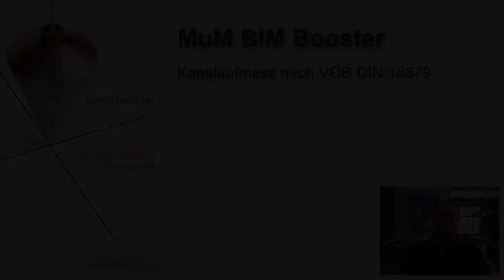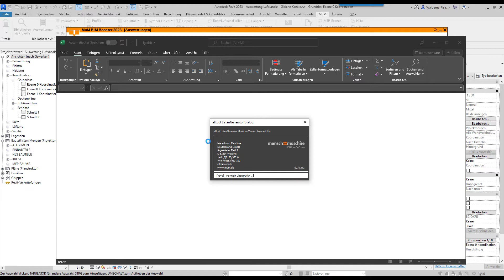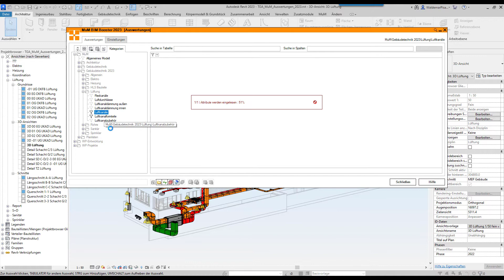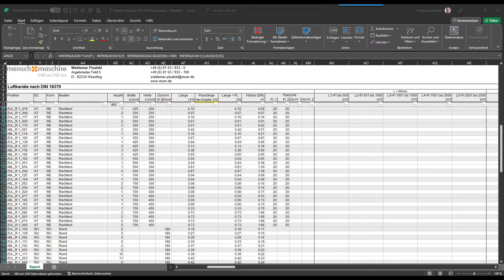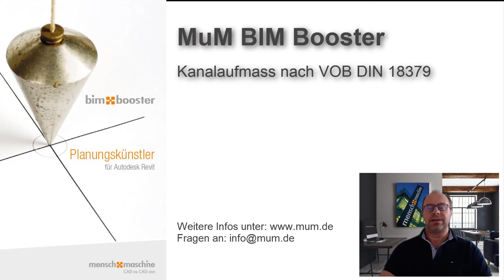Kanalaufmass nach VOB DIN mit dem MuM BIM Booster